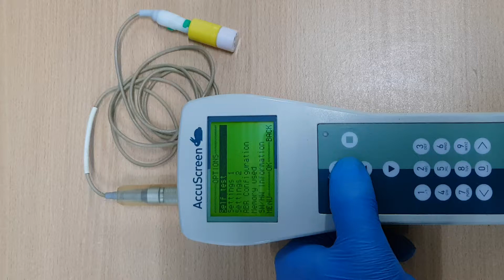madsen accuscreen pro